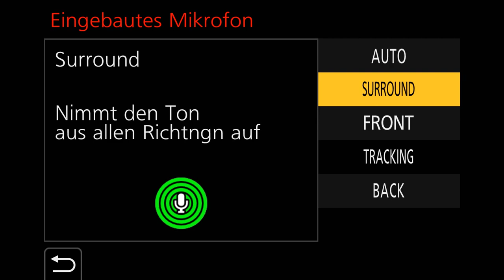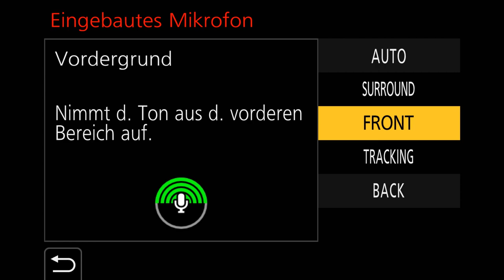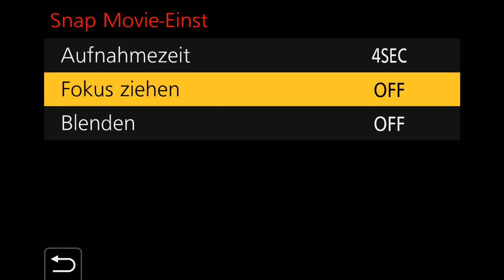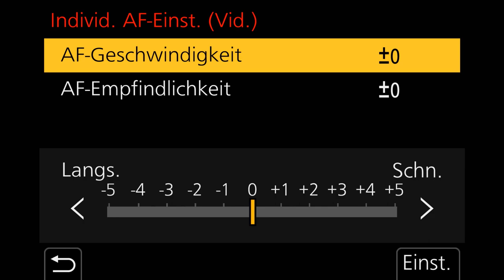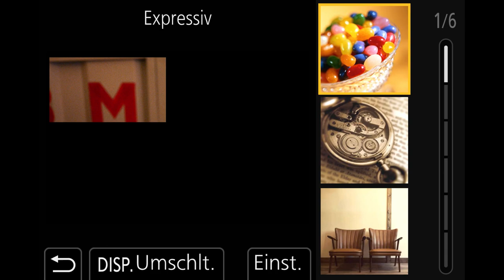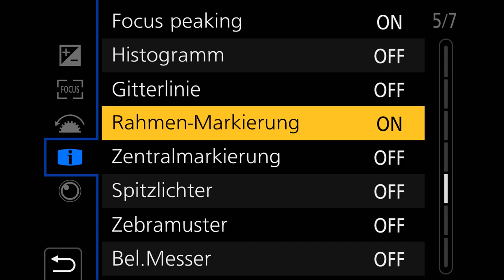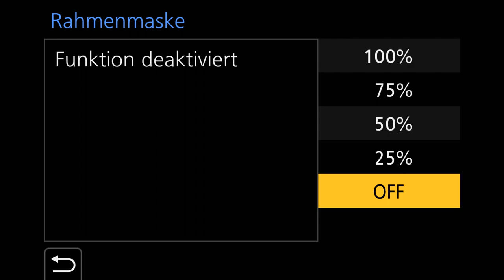Vorstellung der neuen Panasonic Lumix G110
Die LUMIX G110 ist die ideale Content Creator Kamera. Fotografen, Videografen, Instagramer und Vlogger die
Interesse an einer kleinen aber leistungsstarken Kamera haben, werden von ihr begeistert sein.